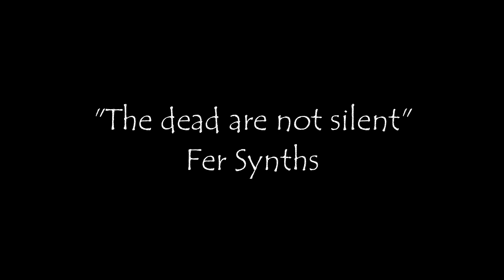Fer Synths "The dead are not silent" Synthwave Music